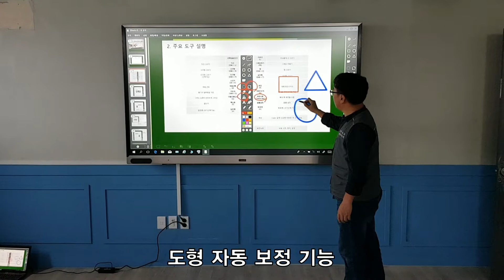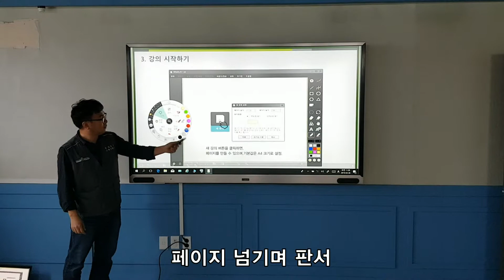[전자칠판] 86inch Interactive LED touch board - 'Pohang Youth Training Centerl' Installation video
설명 : 86inch Interactive LED touch board - 'Pohang Guryong Youth Training Centerl' Lecture room Installation video
LED터치전자칠판 86인치 - 포항 '포항구룡포청소년수련관' 강의실 설치

86인치 LED 전자칠판 설치 동영상입니다.
스마트 터치의 제품은 최근 트렌드에 맞게 인터랙티브 터치 디스플레이를 중심으로 학원에서는 전자칠판,
기업에서는 회의용 터치모니터 등 다양한 도구로 활용되고 있는 제품을 공급하고 있으며 고객들에게 호평을 받고 있습니다.

86inch Interactive LED touch board Installation video